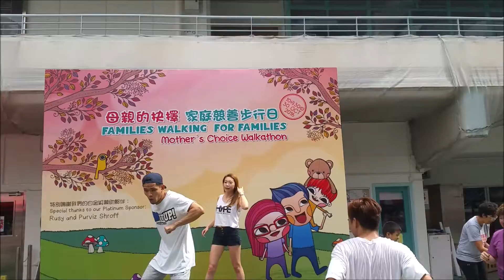現場跳《Geronimo》舞！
在母親的抉擇 家庭慈善步行日現場跳《Geronimo》舞！
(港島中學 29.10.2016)